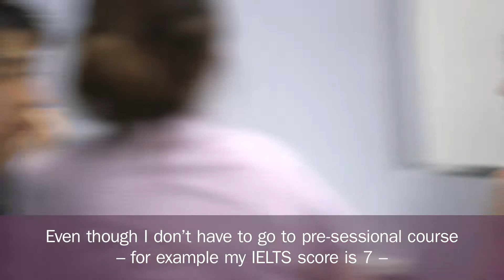Undergraduate Pre sessional course at the university of Sussex